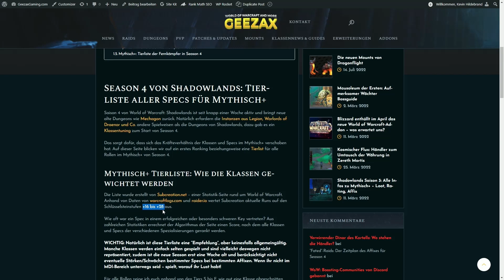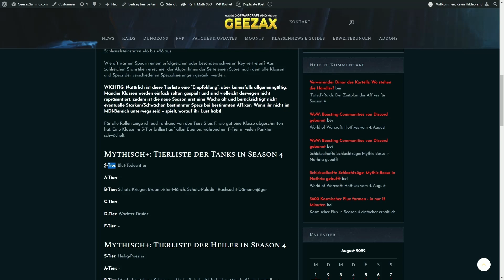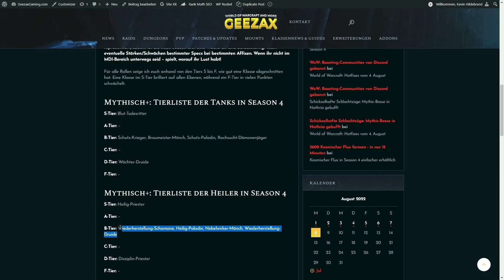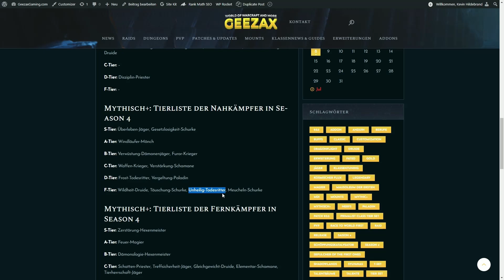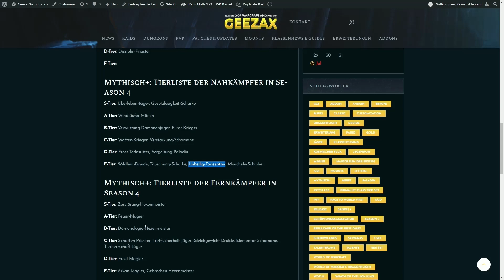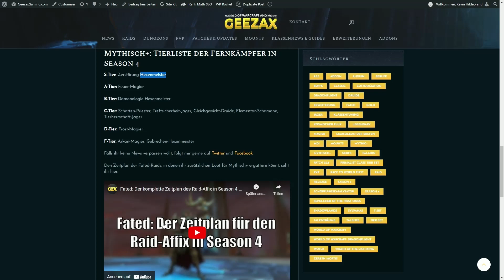Statistische Auswertung: Die erste Mythisch+ Tierliste der 4. Season von Shadowlands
Subcreation.net hat anhand mehrerer tausend Keys eine Tierliste für Mythisch+ in Season 4 von Shadowlands erstellt.